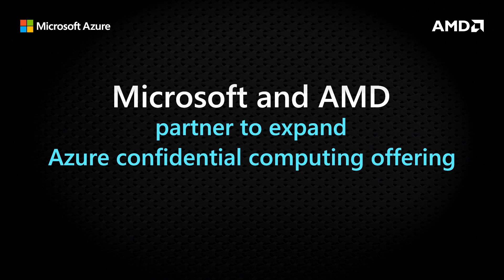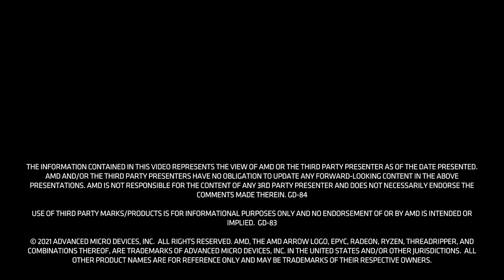Microsoft and AMD Partner to Expand Azure Confidential Computing Offering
Microsoft Azure CTO Mark Russinovich describes how Azure confidential computing just got better through a collaboration with AMD and their new 3rd Gen AMD EPYC™ processors. Today, it is possible to encrypt your entire virtual machine in memory. Further, it is now possible to move workloads to Azure confidential VMs even more easily, without making any code changes.